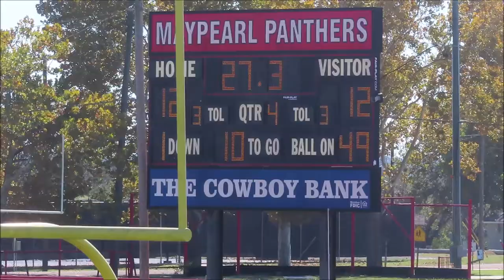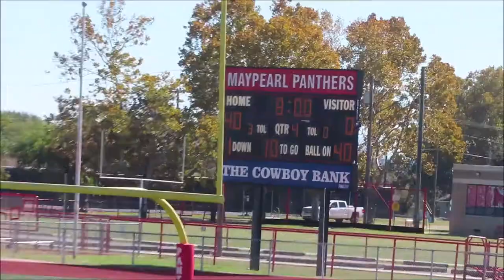Halloween 2020 | Football Playoff Games & Trick or Treating | A Day In Our Life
We started off our Halloween by going to Rylan and Hunter's 1st Playoff! Man, those were some awesome games! The boys played great and they won their games. So both of their teams are advancing in the playoffs. After we got home, we relaxed before going Trick or Treating. Rylan dressed up as Drift from FortNite and Kyleigh was a Mermaid. They had a lot of fun! It was overall a busy, fun filled Halloween! What did y'all do for Halloween?